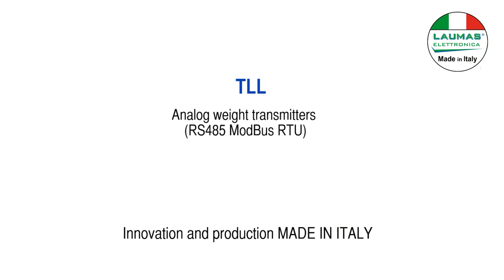TLL - analog weight transmitters RS485 ModBus RTU - LAUMAS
LAUMAS Elettronica product's technical features:

• TLL - analog weight transmitters RS485 ModBus RTU
• Innovation and production MADE IN ITALY
• Compatibility with the most prestigious international PLC brands
• Synchronous weight transmission for PLC without serial port. It takes two digital outputs and a digital input of the PLC
• Two communication ports: 1 RS232 + 1 RS485 ModBus RTU with the possibility of connecting up to 99 transmitters with line repeaters (max 32 without line repeaters)
• Optional: Optoisolated analog output 16 bit: 4-20Ma; 0-20mA; 0-10V; 0-5V; ± 10V; ± 5V
• Six-digit red LED display (8 mm h), with 6 signaling LED -- 4 keys for configuration parameters -- 2 inputs and 4 relay outputs
• Next generation A/D Converter 24 bit  80Hz  - Display range 999999 -- Conversion rate max 80Hz
• Power supply up to 8 (350 ohm) parallel load cells  (16 x 700 ohm)
• Omega/Din rail mounting

On request:
• IP67 box version for field mounting
• ATEX   version certified II 3GD (zone 2-22)
• GOST-R  version approved